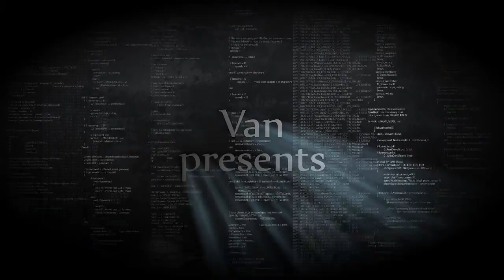Intro1 for customer.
Any Q's? Just ask!